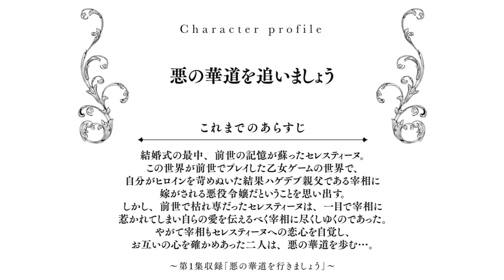【恋愛漫画】夫を溺愛しすぎて浮気を疑う美人妻。妊娠中の私を差し置いて、地味な女と密会なんて!? 悪役令嬢と修羅場展開!!『悪の華道を行きましょう』第2話フル【異世界/ボイスコミック/ゼロサム】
コミックZERO-SUM創刊20周年特別企画！！
『悪の華道を行きましょう』第2話～悪の華道を追いましょう～
（漫画：やましろ梅太　原作：真冬日）ボイスコミック化！

コミックス最新第2巻が2022年8月31日（水）に発売決定！

王子に捨てられた美貌の悪役令嬢セレスティーヌ。
醜い禿げデブオヤジといやがらせ婚の最中……突然よみがえる前世の記憶…！
そして…あれ!? でもなんかこの人…悪くない。ちょっと素敵かも……？
悪女として、そして枯れ専として、我が道を行くセレスティーヌの華道をご覧あれ！

・セレスティーヌ　　丸山美紀
・マルク　　　　　　比上孝浩
・宰相　　　　　　　石田優人
・マルクの元婚約者　蓮沼　楓
・貴族女性　　　　　一輝あやか / 齋田華帆

『悪の華道を行きましょう』は大好評発売中！

『悪の華道を行きましょう』は月刊コミックZERO-SUM連載中！
ゼロサムオンラインにて無料連載も！